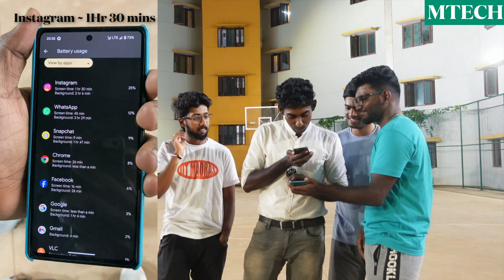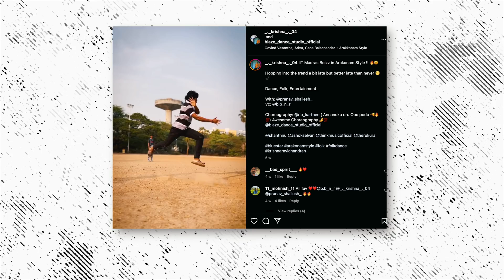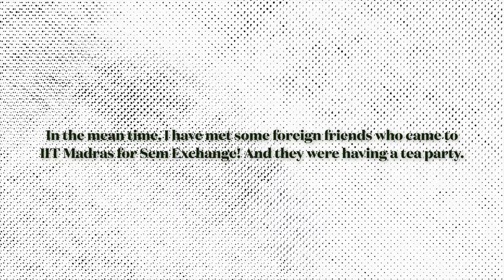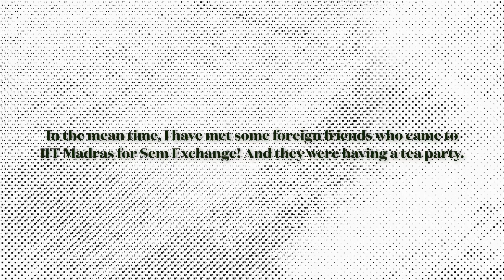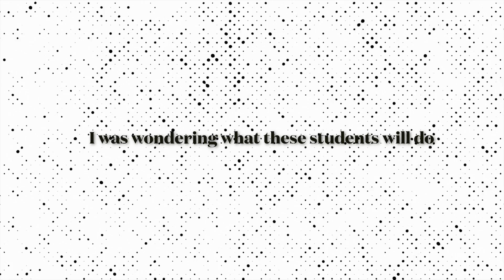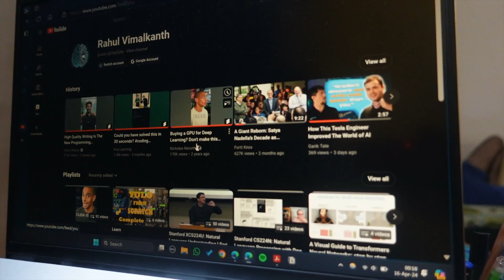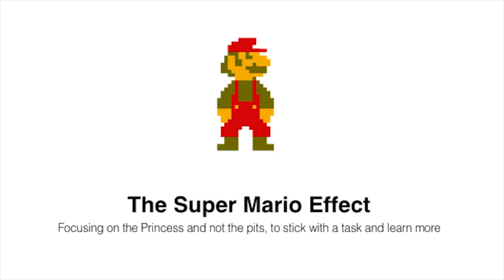Freshers' Introduction - IIT Madras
Hey friends , in this video we have met the Freshers of IIT ( met the freshers of IIT Madras) who have cracked IIT JEE. If you are someone who is looking forward to join IIT, this video will definitely motivate you(maybe. ). By the way if you are wondering who I am, I'm a final year student at IIT Madras.

💫 Lowest Price Ever for the Last Time 💫
➤ Unacademy 1 Year Subscription of
Plus at 11,999 only* & Iconic at 17,999 only*
For Target 2025 and 2026 Aspirants:
➤ Prarambh: Batch for GATE & PSU 2025 - CS & IT - I
➤ Aarambh: Batch for GATE & PSU 2026 - CS & IT - B
➤ Ummeed: Batch for GATE & PSU 2025 - CS & IT - E

1. Learn from your favorite teacher
2. Dedicated DOUBT sessions
3. One Subscription, Unlimited Access to Live Online Classes and Videos
4. Real-time interaction with best-in-class teachers
5. You can ask doubts in live online classes
6. Get home delivered printed notes on Iconic Subscriptions.
7. Download the videos & watch them offline